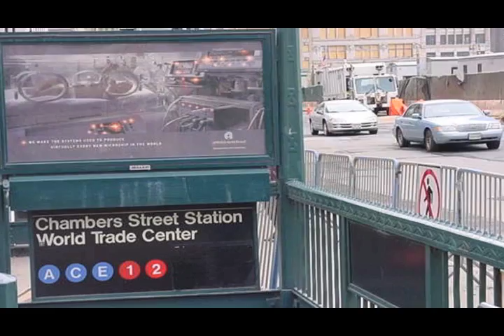9/11 Tribute, Filmed 03/2002. 20th Anniversary of the Attack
Granted, it's 20 days until the 12th Anniversary of 9/11. I just thought I'd post this video. All apologies to the GREAT Bruce Springsteen, but his song "My City's in Ruins" was appropriate.  If youtube pulls this video, I understand. I'm not making any money off this. Its purely a tribute to all who have died.  Again, all apologies to Bruce Springsteen, but it's such a fitting song. These are pictures I took in March of 2002.